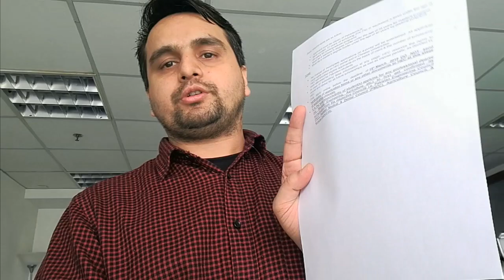CSC Category A Scholarship via HEC Scholarships Portal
China Scholarship Council (CSC), entrusted by the Ministry of Education of People's Republic of China, is responsible for the enrollment and the administration of Chinese Government Scholarship programs.​

Now 289 designated Chinese universities offer a wide variety of academic programs in Science, Engineering, Agriculture, Medicine, Economics, Legal studies, Management, Education, History, Literature, Philosophy and Fine arts for scholarship recipients at all levels.
Apply Now:
Submit Fees of Rs.300/- in favour of HEC through HBL online facility. A separate bank Account No. 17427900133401 at HBL, H-9 Branch Islamabad is being maintained for online transfer of fee to HEC from any HBL branch across the country.